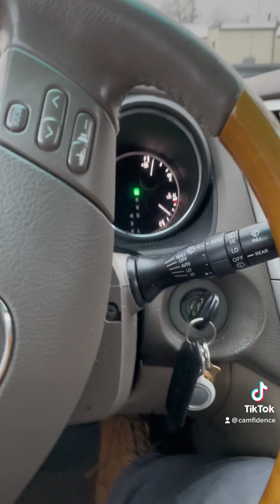USPS Academy Day 2. Wayne Static Lookin’ Ass.